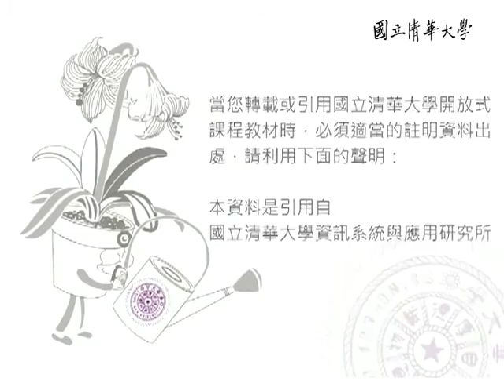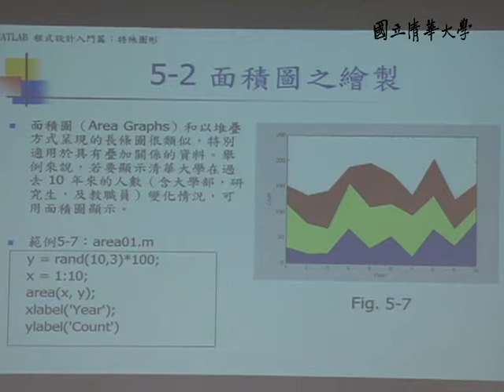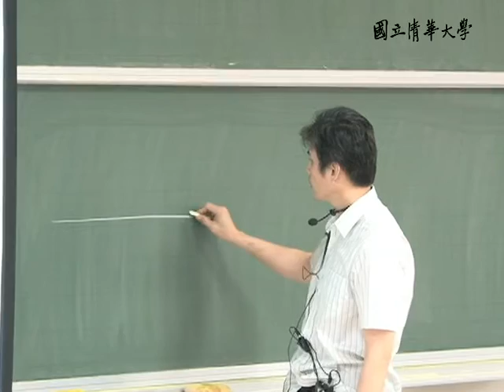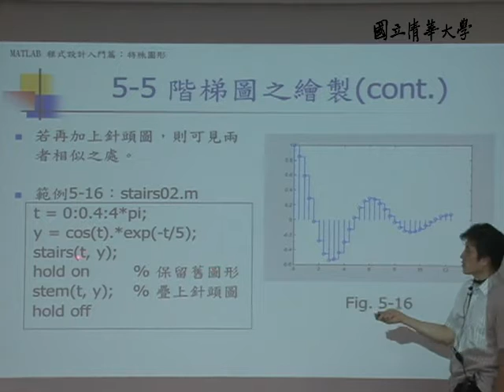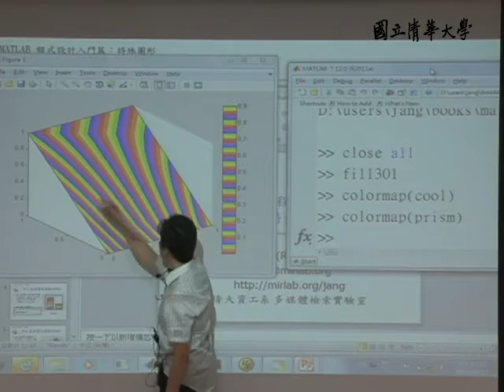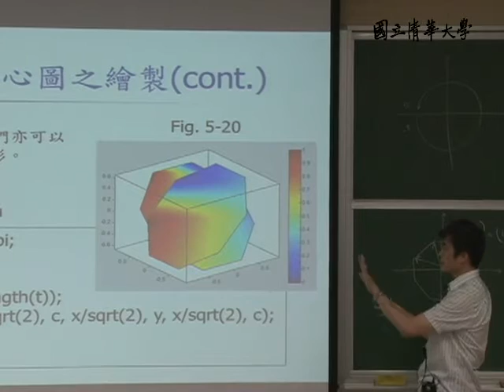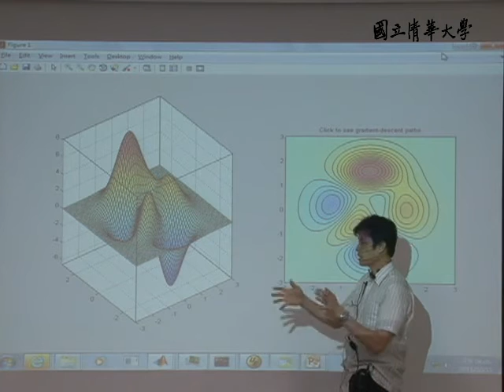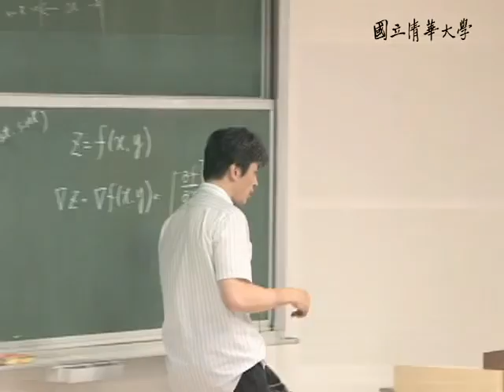10001張智星教授科學計算_第5A講 特殊圖形 / 動畫製作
【課程大綱】
L05_A
長條圖之繪製
面積圖之繪製
扇形圖之繪製
針頭圖之繪製
階梯圖之繪製
實心圖之繪製
向量場圖之繪製